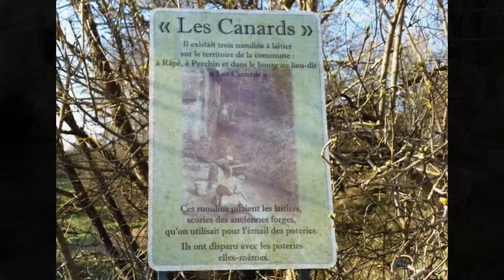Treigny rando diancy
petite balade  sur T reigny  et environ
8 mars 2022